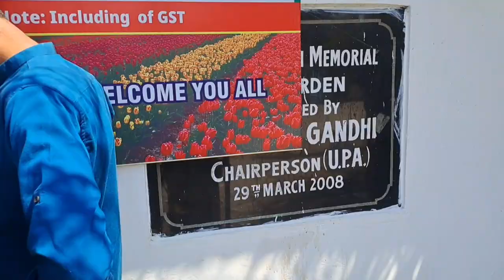Tulip garden vlog!! Overwhelming Tourist Respose !!گل لالہ!!shoaibwani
Tulip garden vlog & Tourists interaction!!گل لالہ!!shoaibwani
Join us on a mesmerizing journey through a vibrant tulip garden as we interact with tourists and capture their epic reactions on camera! Watch as we explore the breathtaking beauty of the tulip blooms and see how visitors from all around the world are amazed by the colorful display. This tulip garden vlog is filled with joy, wonder, and unforgettable moments. Don't miss out on the excitement!